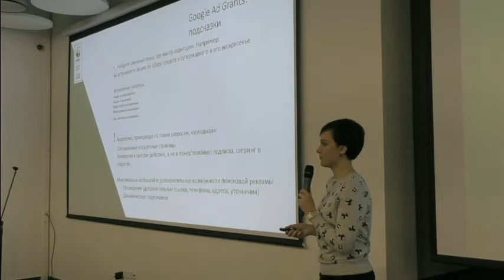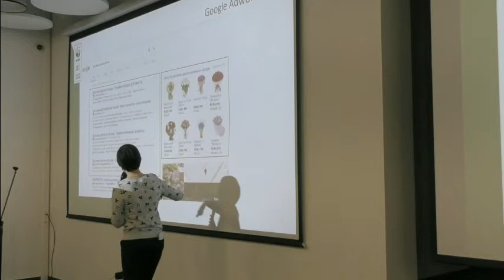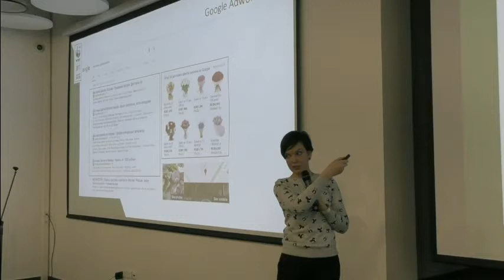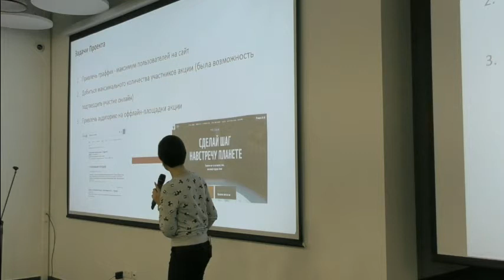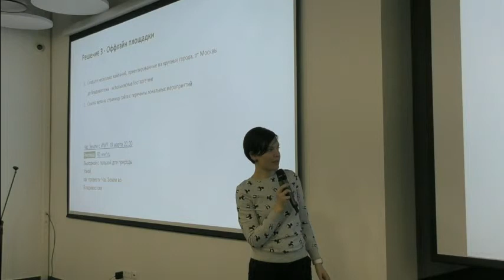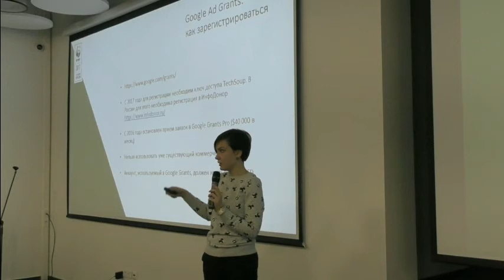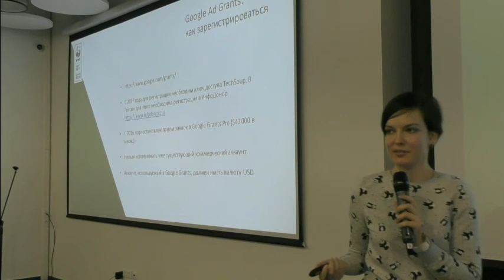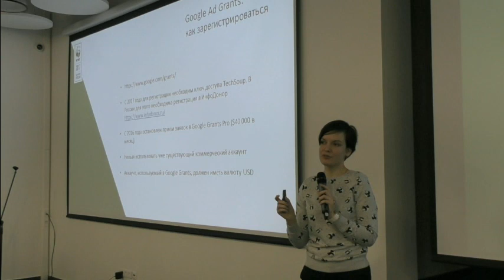Митап «Google AdWords для НКО: с чего начать?». Часть 2.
28 февраля 2017 года при поддержке Центра Благосфера состоялся митап «Google AdWords для НКО: с чего начать?»с Еленой Чернышевой, координатором digital-кампаний Всемирного фонда зашиты окружающей среды (WWF-России).